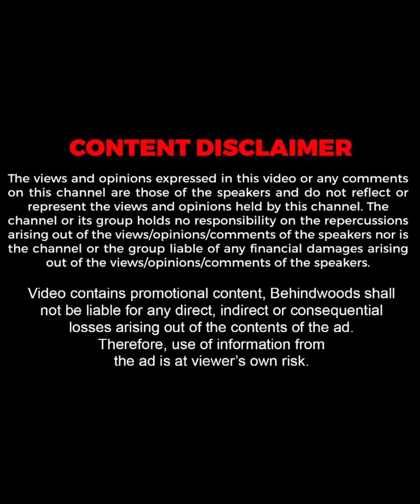"ഞാൻ Reels ചെയ്ത് തുടങ്ങുമ്പോൾ വീട്ടിൽ പ്രശ്നം ഇല്ലായിരുന്നു.."😎| AaradhyaDevi